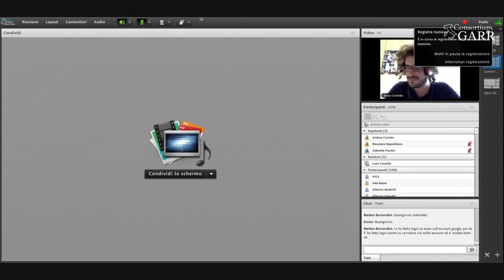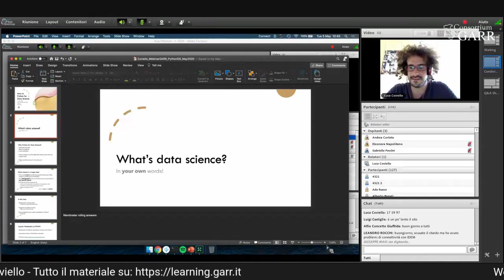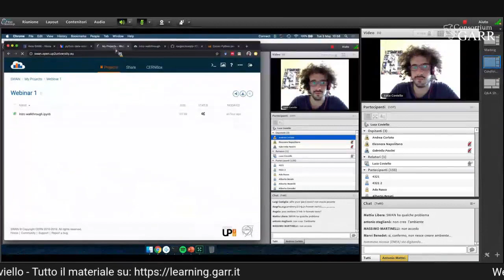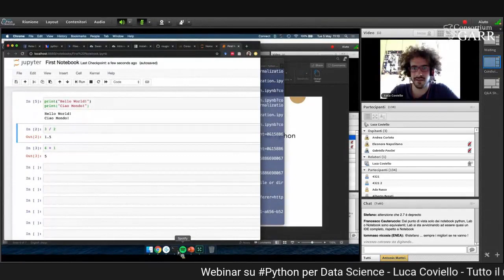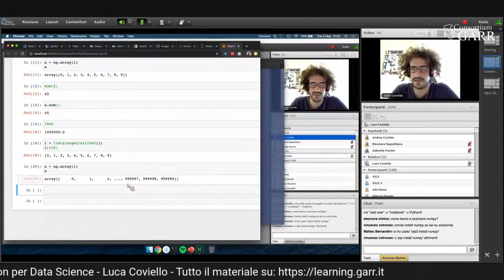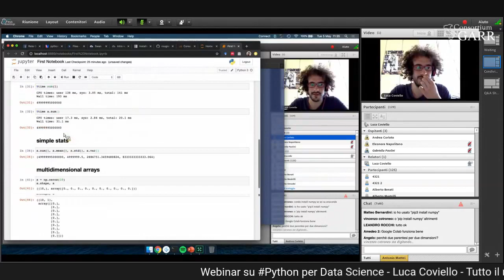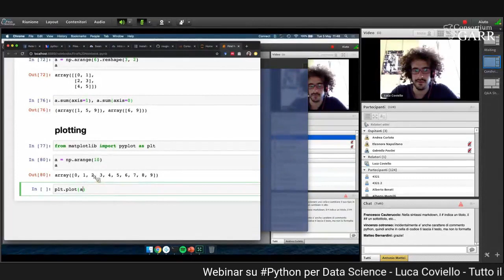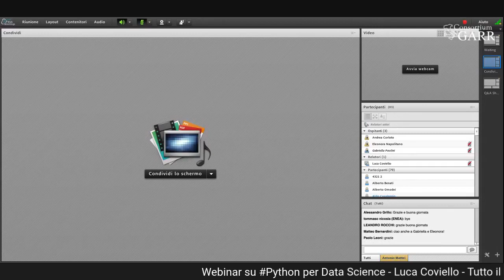Corso Python per data science - (1/4 lezioni) - Docente: Luca Coviello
python per data science - Parte 1/4

Programma didattico:

Durante il corso verranno realizzati semplici pipeline di analisi dati in Python, sfruttando le potenzialità messe a disposizione dalle librerie per il calcolo scientifico di Python (ad es. NumPy, Pandas, Matplotlib, etc.).
Il corso prenderà come riferimento alcuni tutorial basati su dataset di esempio al fine di impratichirsi con le librerie presenti.
In particolare verranno toccati gli aspetti di:

Ingestione e pulizia dei dati
Realizzazione di modelli di Machine Learning
Visualizzazione dei risultati

Durante il corso non verranno trattati approfonditamente gli aspetti concettuali del Machine Learning, ma verranno presentati da un punto di vista puramente tecnico.

Docente:

Luca Coviello: Luca Coviello é un borsista GARR edizione 2018 e sta svolgendo la sua attività presso la Fondazione Bruno Kessler nell’ambito dell'agricoltura di precisione, sviluppando tecnologie a basso costo basate su reti neurali e intelligenza artificiale per migliorare la qualità e quantità dei raccolti in modo sostenibile.
Ha ricevuto la doppia laurea magistrale in Data Science nel 2018 dall’Università Politecnica di Nizza (UNS) e dall’Università Politecnica di Madrid (UPM), conseguita all’interno del percorso europeo dell’Istituto Europeo dell’Innovazione e della Tecnologia (EIT).

Negli anni ha acquisito esperienza come formatore partecipando come tutor a WebValley, la scuola estiva internazionale per studenti delle superiori organizzata da FBK e grazie alle attività come Docente di Informatica all’Istituto Tecnico Tecnologico G. Marconi di Rovereto e di tutor nei progetti di intelligenza artificiale per l’agricoltura realizzati con i ragazzi delle superiori.